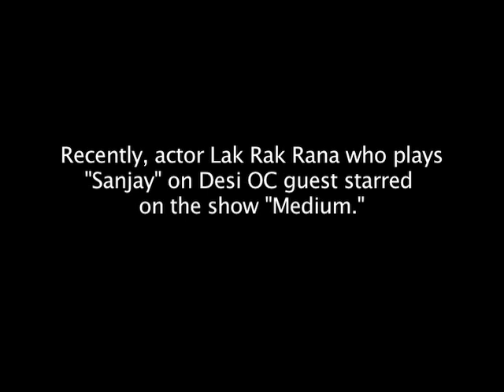DESI OC - ALTERNATE UNIVERSE - "Ajay's Bad Day"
Our friend Lak Rana - one of the stars of Desi OC was recently on a network TV Show - So we decided to take the footage from the show and make this short scene.  Think of it as the alternative universe Desi OC

If you like our videos please FORWARD TO FRIENDS or JOIN OUR MAILING LIST at RAISINGDESI.COM